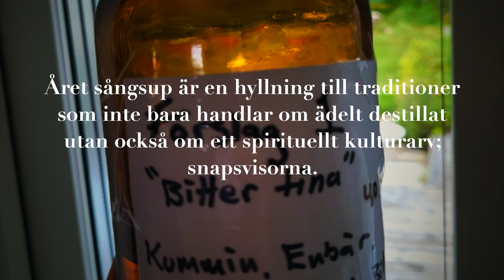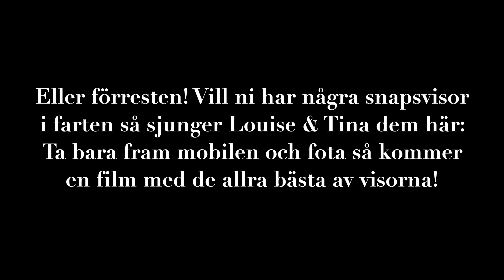Sweet Louise & Bitter Tina